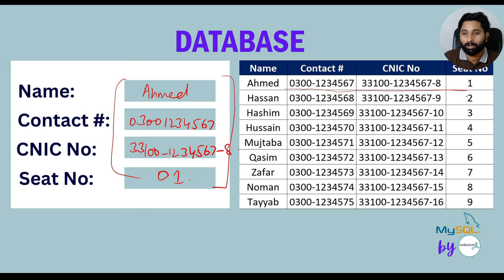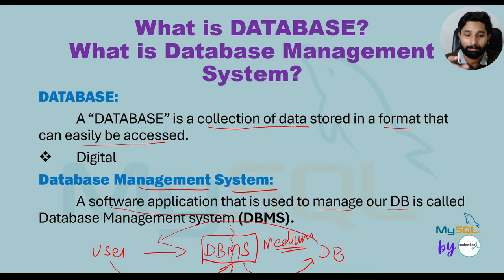My SQL Series | Lec # 01 | Introduction to MySQL in URDU/HINDI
Video Description:
How Databases Work:
We’ll go over tables, rows, columns, and keys, and how data is structured within MySQL.

Why Use MySQL? MySQL is used by millions of developers and companies worldwide to power websites, applications, and systems. Whether you're a beginner or looking to sharpen your skills, this video is the perfect start to understanding how databases work and how MySQL can help you manage large amounts of data.

7. Python for Data Analytics and Data Science
1. The whole python ka chilla for data science (Free main) is at this
8. R programming:
1.
9. Bonus Complete Course on AI and Data Science:
1. Six months AI and Data Science Mentorship program is uploaded